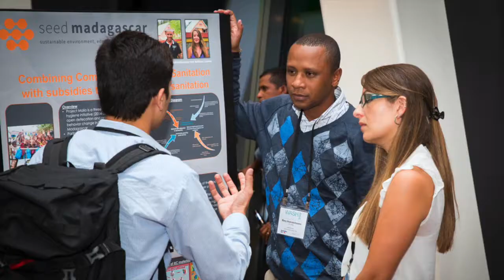Choose Integrated Water Management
Scholarships are currently available for international candidates interested in joining us in Brisbane in 2019

The International WaterCentre (IWC) is dedicated to providing the most advanced education and training, applied research and consulting to develop capacity and promote whole-of-water cycle approaches to integrated water management around the world.